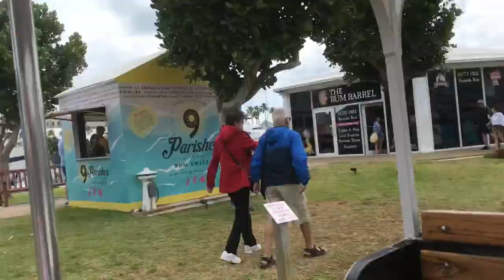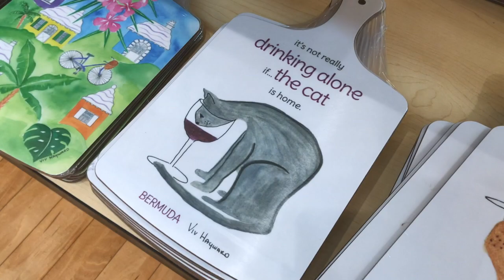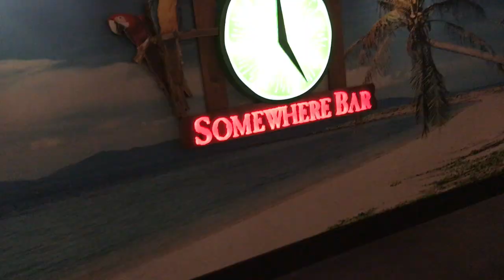Bermuda Cruise Day 5 | 2019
Instagrams : kylieskatz22
kylieskatz22music
kylieskatz22makeup